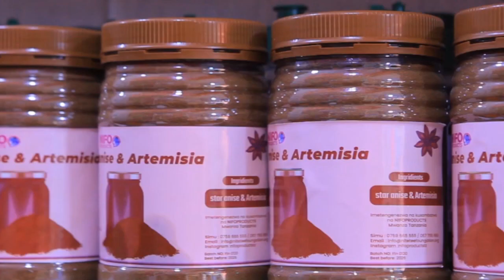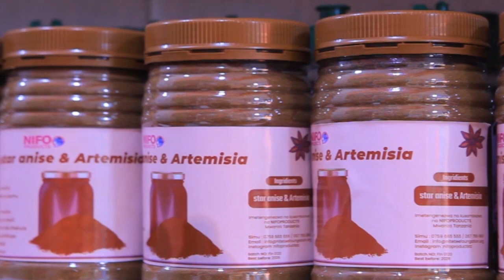MWIJAKU AMCHAMBA KHADIJA KOPA